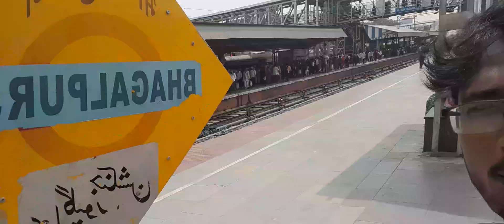Bhagalpur स्टेशन दिखाइए / भागलपुर शहर दिखाइए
Bhagalpur स्टेशन दिखाइए / भागलपुर शहर दिखाइएBhagalpur स्टेशन दिखाइए / भागलपुर शहर दिखाइए भागलपुर स्टेशन घंटाघर सॉन्ग